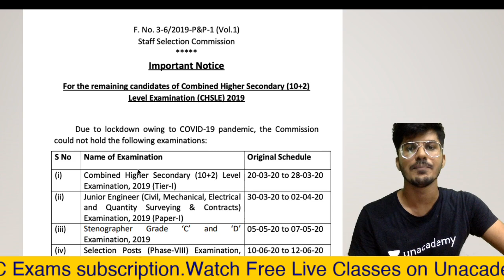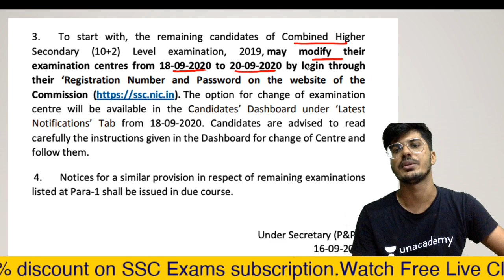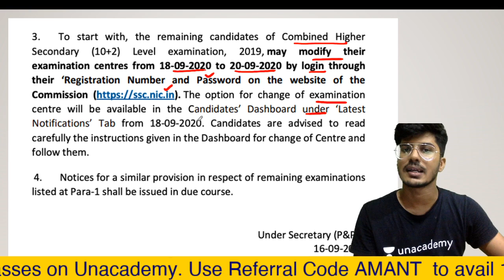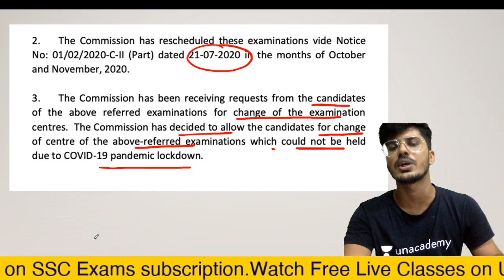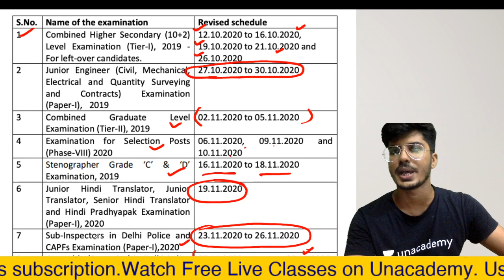SSC Latest Update for CGL CHSL CPO Stenographer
For any query mail at:-